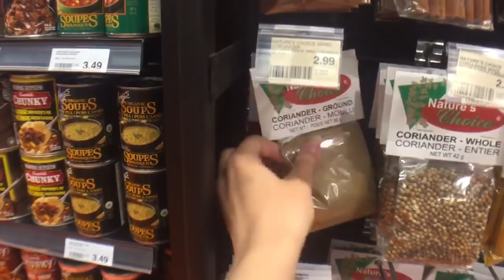VEGAN SURPRISE POTLUCK IN THE PARK! ft. Sangria and curried chickpea salad recipe